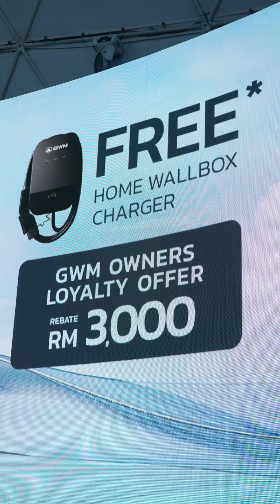GWM Ora 07 - From RM169,800!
GWM Ora 07 - From 169,800!

Car for sales in malaysia l New Cars, Used Cars & Recon Cars

Customer Careline - 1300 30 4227 (Monday to Friday) 10AM-6PM